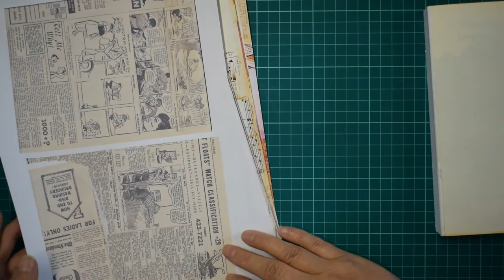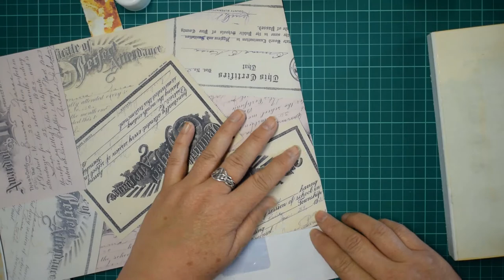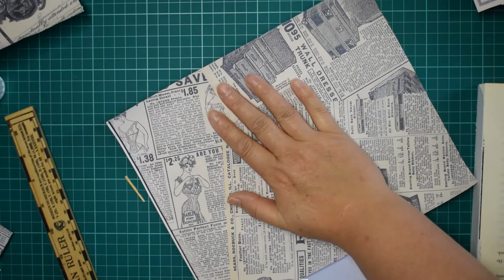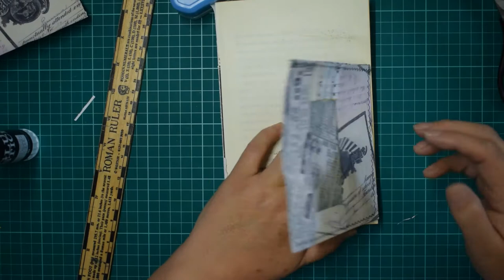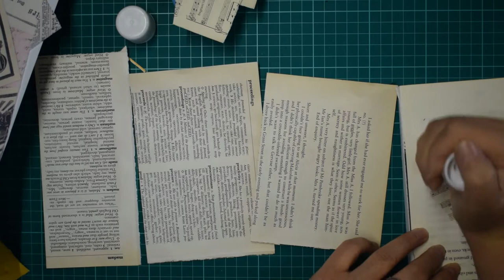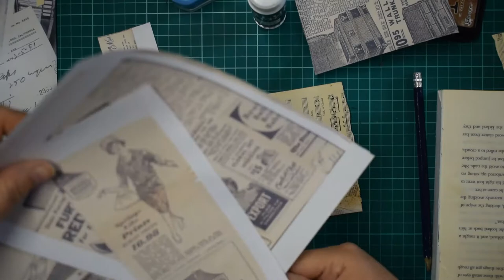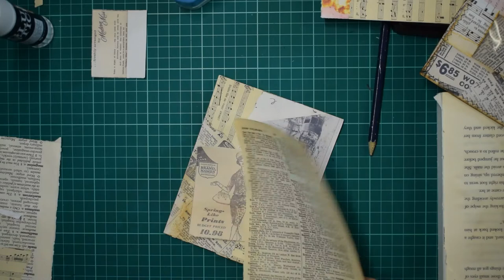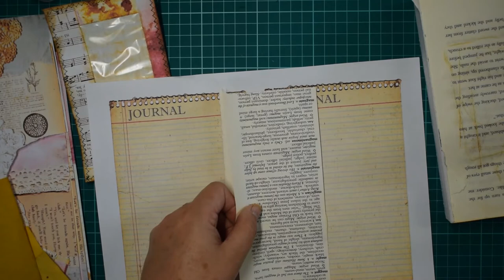Craft along With Some Window Pockets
Hi All,
I found a pile of window envelopes and decided to collage. As usual I got carried away and this turned into a looong video. I was having too much fun. So apologies for the length but I hope you enjoy and happy crafting.